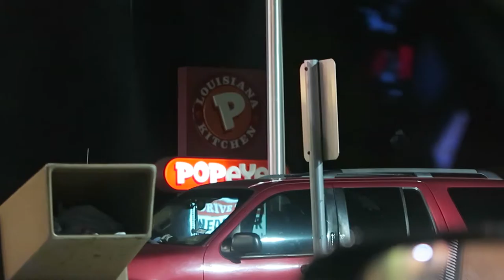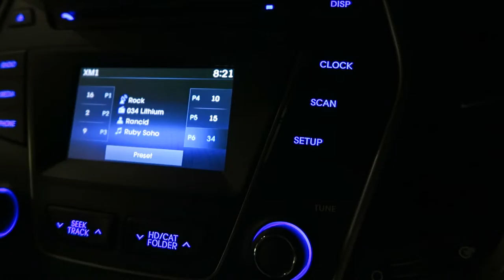COSTCO, CHOIR AND CHICKEN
Day 2 of our vacation!!  Filmed 10/24/2016.
Started the day off a little slow so we took a trip to Costco. I FINALLY ordered more batteries for my camera. We went to my nephew's choir concert and got to see him sing for the first time (damn proud of that kid). He got embarrassed by Crystal bringing her big camera, but it was worth it. Then. the longest wait in the world for dinner haha. All in all, it was a good day.

Video edited by Crystal!  Her last video

Gear I Use:

▶Canon G7X International Version
▶Joby GorillaPod Hybrid
▶Manfrotto Compact Action Tripod
▶Vanguard Espod CX 203AGH
Edited with Adobe Premiere Pro CC
Edited on a Lenovo G50